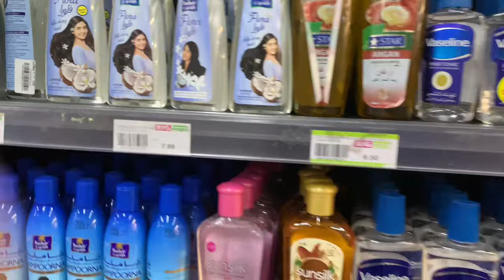BIG MART BIGGEST SUPERMARKET ABU DHABI EMIRATES UAE…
BIG MART BIGGEST SUPERMARKET ABU DHABI DUBAI UAE
0ne of the largest and most popular supermarket in abu dhabi big mart supermarket